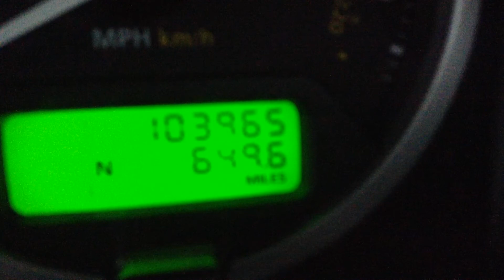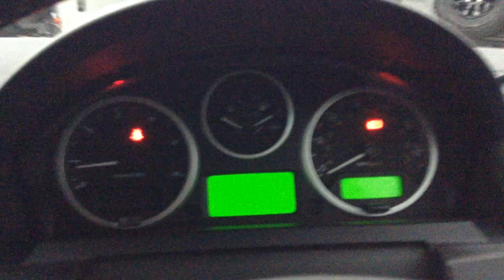DealerPX com Discovery TDV6 XS SB07ZDA